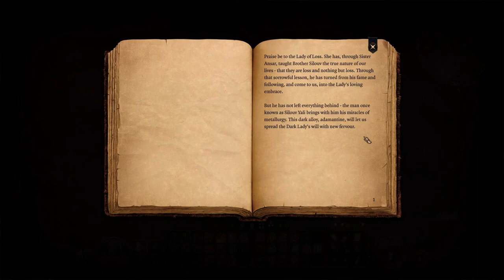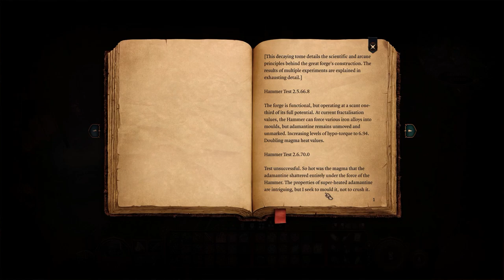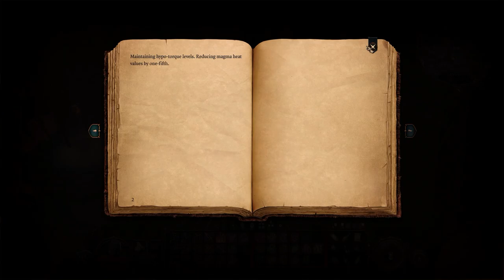Let's Play Baldur's Gate 3 [Part 51]: Grymforge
Hellooo again, back in a hotel and ready to upload! Today is jumping around the temple and forge!